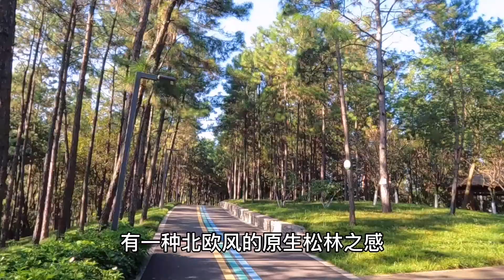不出成都就能去的西双版纳，景美人少，关键是免费，还能搭帐篷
我是点一下哈，足迹走遍大熊猫故乡的山山水水👇👇👇
从成都平原到康巴地区
从四川农村到四川城市
处处都透露出美景、美味、古迹、历史文化